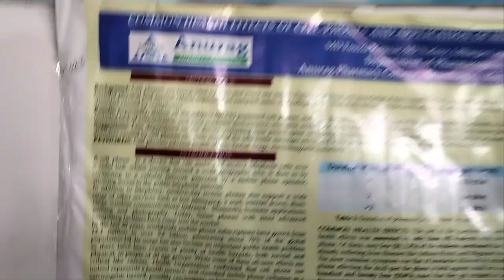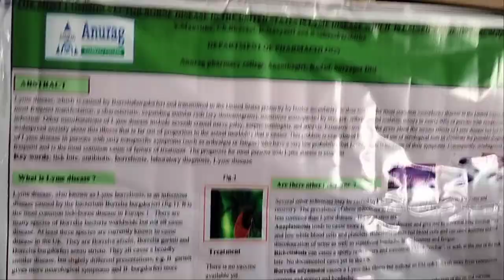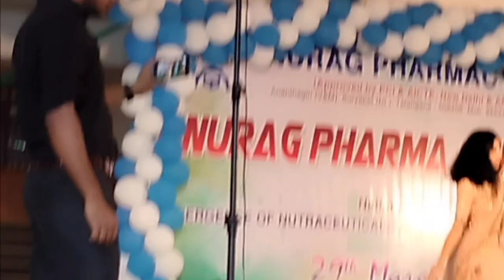"Anurag Pharmacy College 2K23 Quest: Celebrating Academic Excellence and Cultural Diversity"anrk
"Watch the highlights of Anurag Pharmacy College 2K23 Quest, featuring outstanding student presentations, cultural performances, and more. Celebrate academic excellence and cultural diversity with us in this must-see video""Join us for a glimpse into the unforgettable Anurag Pharmacy College 2K23 Quest! In this video, we showcase the best moments of the event, including the pharmacy-based presentations by students that earned them prizes from the college principal and management. The cultural activities were nothing short of mesmerizing, with mind-blowing dance performances, soulful songs, and thrilling flash mobs. Our college is proud to foster a culture of academic excellence and cultural diversity, and this event was a testament to that. Watch the video now to relive the excitement and energy of Anurag Pharmacy College 2K23 Quest!"